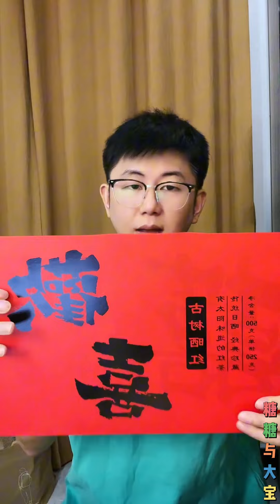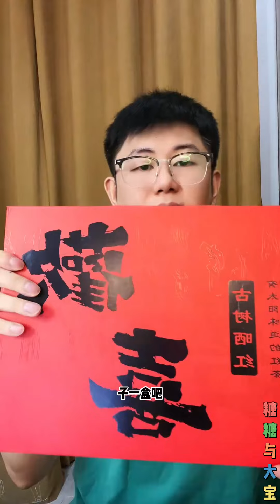糖糖与大宝：大宝身边没有糖糖，太宝少了糖糖在，大宝有些闹心，大宝忍不住想去去找糖糖。